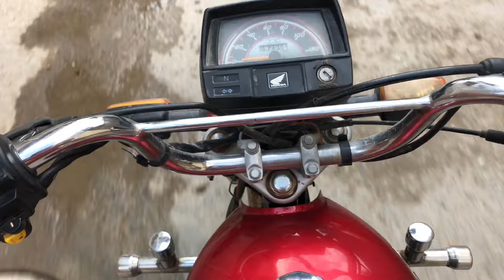Pool par phadda hogya😱 |Akram doob gya| 2024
I am sabeehkhokhar and i make my channel for motivate people's by my videos like motivational videos  and vloging and shorts

This video is based only on entertainment not other purposes
Support me for making new contents share my vlogs